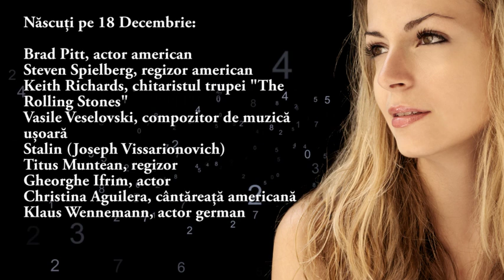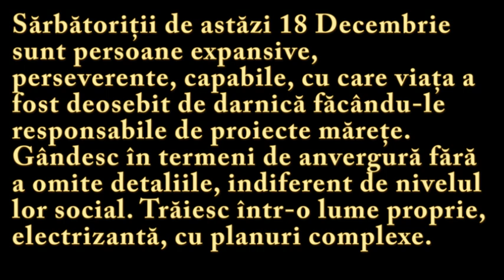Numeroscopul pentru 18 Decembrie